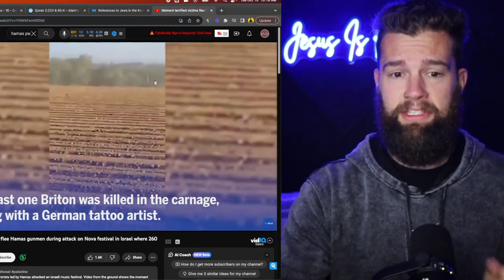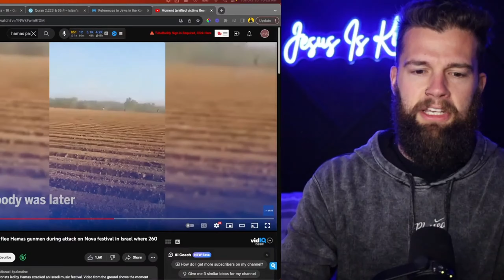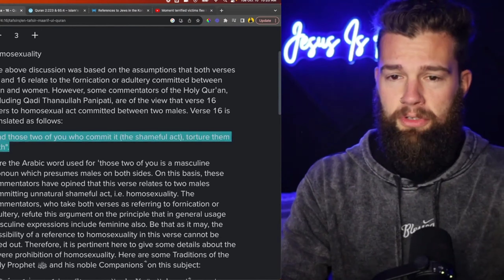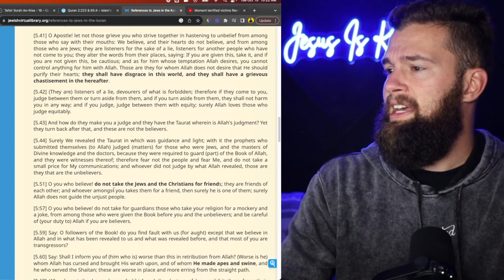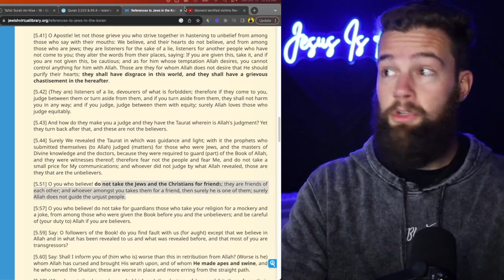If You Support Hamas You Should Be Scared